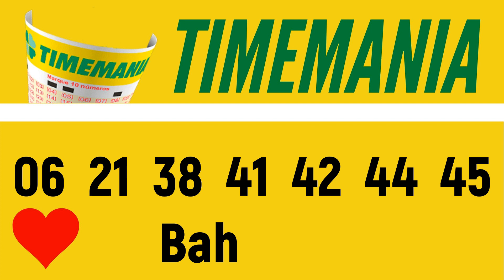Resultado Timemania 1931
7 acertos
0 aposta
R$ 0,00

6 acertos
0 aposta
R$ 0,00

5 acertos
32 apostas
R$ 1.414,91

4 acertos
748 apostas
R$ 9,00

3 acertos
6.780 apostas
R$ 3,00

BAHIA/BA
5.166 apostas
R$ 7,50

Próximo sorteio
R$ 950.000,00